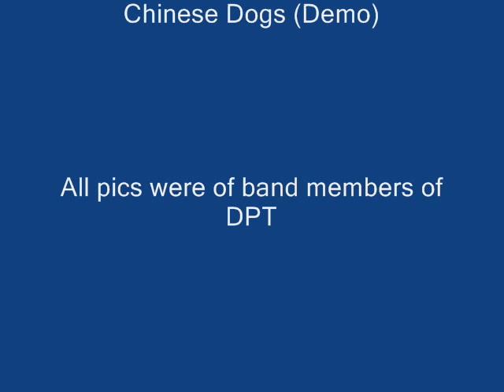Dirty Pretty Things- Slideshow of Pics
Slideshow of many pics of Dirty Pretty Things (DPT). Songs By DPT.